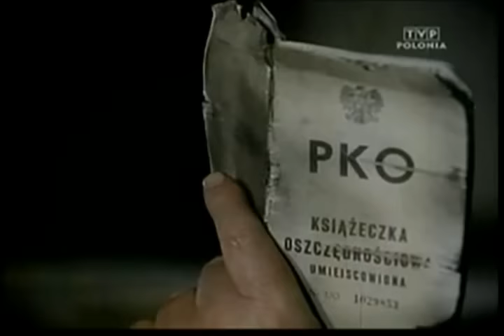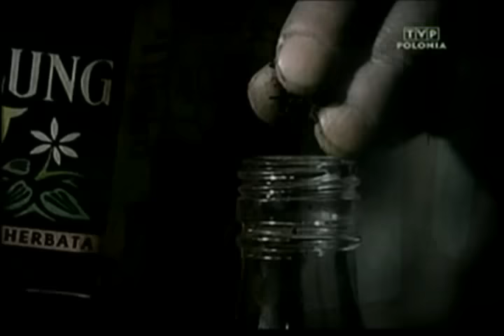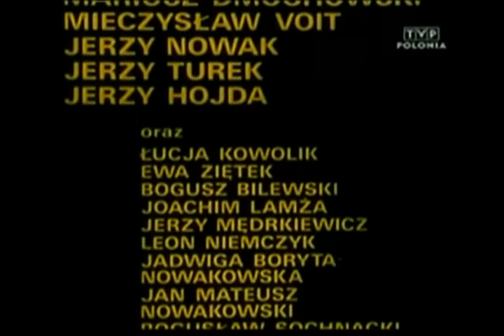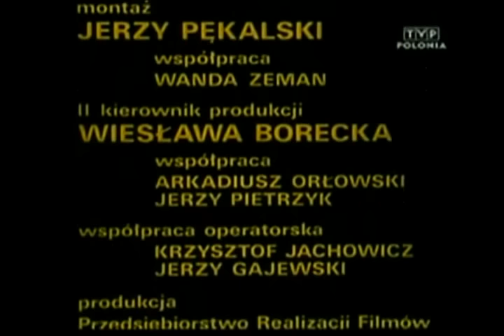Hasło - Film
reż. Henryk Bielski (1976)